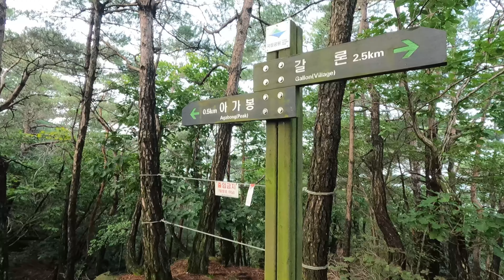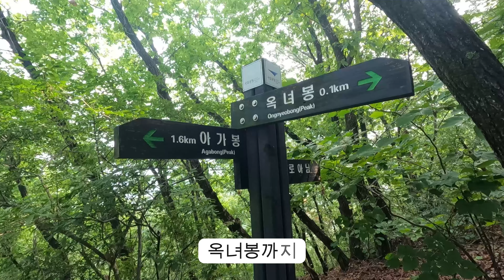충북 괴산의 갈론계곡과 갈은구곡을 함께 즐길 수 있는 암릉 등산코스 아가봉 옥녀봉 산행영상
▷ 충북 괴산에 있는 아가봉과 옥녀봉 원점회귀 산행 영상입니다. 속리산 국립공원에 위치하여 주변으로는 군자산과 남군자산이 이웃해 있습니다.

▷ 산행정보 : 갈론펜션 에서부터 아가봉 → 옥녀봉 → 갈은구곡 → 갈론지킴터
                        코스로 돌아오는 원점회귀 코스

▷ 들머리 주소 : 충북 귀산군 칠성명 사은리 961(갈론펜션)
    → 주차는 사은리 101-4 갈론 휴게소 인근 갓길을 이용하는것이 좋아요

   → 링크를 참고하시면 정확한 산행관련 정보를 보실 수 있어요